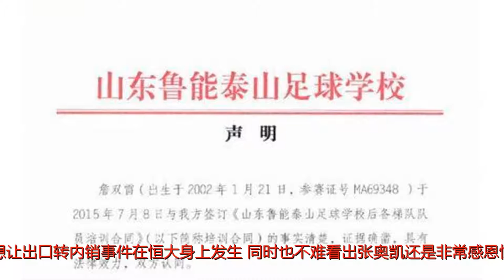拒绝出口转内销！鲁能强制召回留洋小将，避免唐诗韦世豪悲剧重演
谢谢！近年来，随着中超联赛的日趋成熟，中国球员也受到了更多欧洲球队的关注。众所周知，能够去更高级别的联赛踢球是每一个中国球员的梦想，他们也无不例外地尝试着能够走出去。昨天，又有一家来自西甲的俱乐部西班牙人与中国球员签订了一份职业合同，他就是前恒大球员18岁的小将张奥凯。值得一提的是，当年张奥凯在留洋前曾向老东家广州恒大明确表示了自己回国后仍然是恒大的球员，因为他不想让出口转内销事件在恒大身上发生，同时也不难看出张奥凯还是非常感恩恒大对他的栽培的。不过，不是每一名球员都能够像张奥凯那样怀揣一颗感恩的心的。昨日，山东鲁能官方就发布了一则通告，他们希望青训小将詹双雷能限期归队，停止违规操作出国踢球的想法。事情的起因是这样的：2002年1月21日出生的鲁能青训小将詹双雷2017年3月在未办理任何离校手续的情况下被家长带走，严重违反了鲁能的管理规定。据悉，詹双雷在离队后前往西班牙办理了居住手续，并在2018年6月15日在微博晒出了身穿西班牙格拉纳达俱乐部球衣的照片。所以鲁能为了避免出口转内销这一事件再次在其俱乐部发生，不得不强制要求詹双雷限期归队，停止违规出国的想法。而他们此举也是为了避免其成为下一个唐诗和韦世豪。众所周知，鲁能青训走出了一大批青年俊才，但人才流失也成了他们不得不面临的一大难题，其中唐诗和韦世豪就是一个典型的案例。当年唐诗和韦世豪在留洋之前鲁能就曾主动与他们达成了口头协定，就是如果回国他们必须首选鲁能。不过在经纪人的操作下他们并能履行承诺，他们一个去了北京国安，一个去了上海上港。而在本赛季初，鲁能再次公开表示希望他们能重新归队，不过他们却一个去了广州恒大，一个去了北京国安。